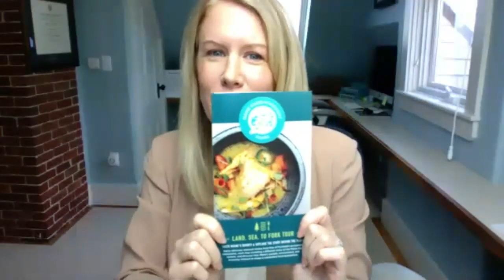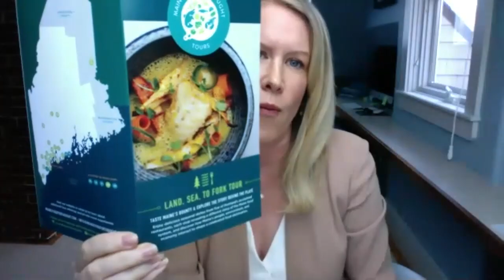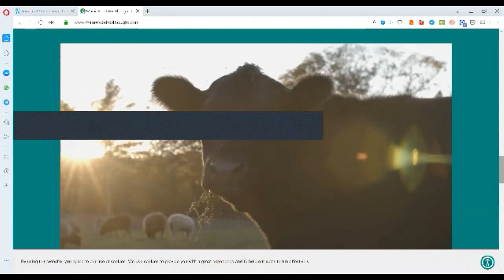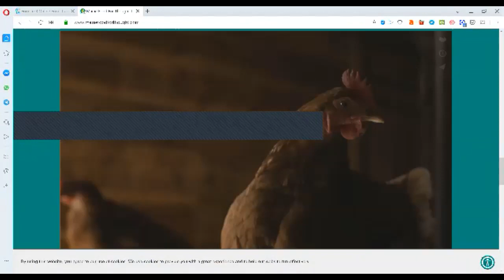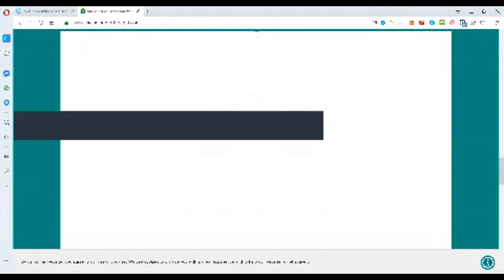Making Food Tours More Educational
Sarah will share tips and insights on how to make your culinary tour more educational. Her company, Maine Food for Thought, is a unique educational experience that blends quality local food with the opportunity to discover the economic, ecological, and social underpinnings of the State of Maine's food system.

From the FoodTreX Global Summit